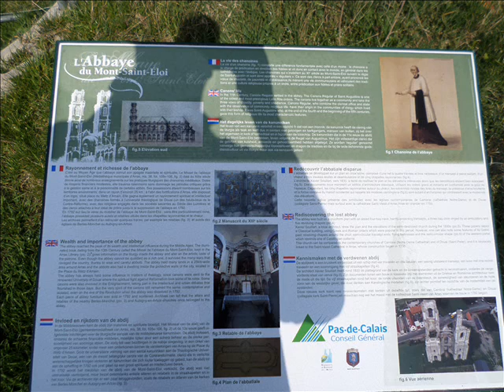Le mont saint Eloi by Gasyaflo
Un site magnifique à découvrir sur le blog en ce dimanche de Pâques. Joyeuses fêtes à tous.
Gasyaflo